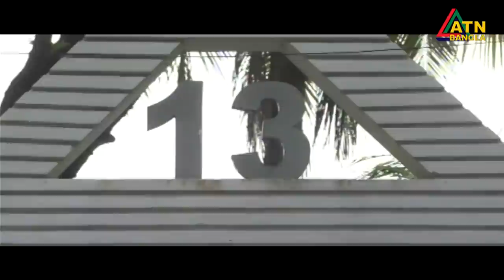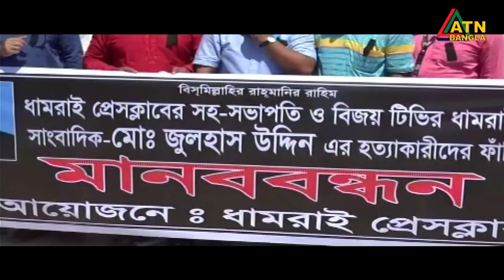এটিএন বাংলা সন্ধ্যা ৭টার সংবাদ । 04.09.2020 | ATN Bangla 07pm News